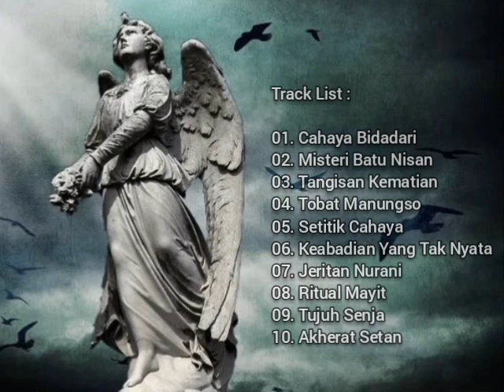Track List Batu Nisan full Album (metal)